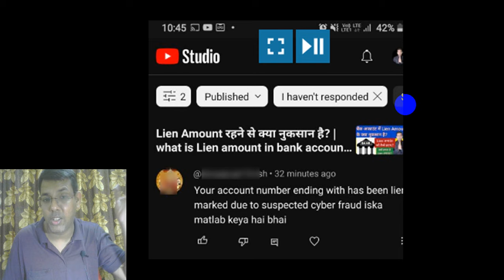Cyber crime ke chalte Bank Account Lien hoga gaya | Lien marked due to suspected cyber fraud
Doston Aaj Abhishek Anand aapko bataenge ki cyber crime Ke Chalte Agar bank account lien Ho Gaya Hai To Hamen kya karna chahie? Hamare Ek YouTube subscriber Ne question poochha hai. subscriber ke comment Aaya Hai - “Bank account lien due to cyber fraud”. unKo bank se ek SMS message mila hai jismein yah sab likha hua hai. Agar aap apne bank account ke sath koi bhi illegal activity karte ho to Uske Chalte usko use Sahyog from ki category mein rakhkar aapke bank account ko hold per Rakha Ja sakta hai. ek bar agar bank account hold per chala jaaye to usmein se aapko bhi transaction nahin kar paoge. Agar Kisi Ne aapke bank account ke bare mein cyber complaint Kar Diya Hai To fir jo hai Bank ki taraf se aapke bank account mein hold Kiya sakta hai aisa isliye hota hai Kyunki cyber police aapki Bank ko Suchna Deti Hai. Main aapse request Karunga ki Apne bank account mein kisi bhi prakar ka illegal activity naa kare.Kisi bhi aise aadami ko Apna bank account detail share na Karen Jisko aap Nahin Jante Ho. Agar koi bhi aadami cyber crime Mein report kar deta hai aapke bank account ke bare mein to Fir usko bol lag sakta hai. Bank account lien hone ka matlab hai ki Kuchh paisa aap bank account Se Kabhi Nahin nikal paoge jab tak lien rahega.Main Bank account se related Bahut sari educational video banata hun Aap Hamare YouTube channel Mein subscribe Karen.

Video topic -
1). Agar bank account mein cyber crime Ke Chalte Lien Jaaye To Kya Karen?
2) Bank account me agar lien Lagta Hai To Kya Hota Hai?
3) Bank account se Lien ko kaise remove Karen?
4)  Cyber crime ke Chalte bank account mein lien Kyon lagta hai?

Mera naam Abhishek Anand hai aur mere YouTube Channel ka naam hai "Sikhoabhi" Main Apne YouTube channel per bahut Sare topics per technical aur educational video upload rahata hu. Main yaha youtube se related bahut saare educational video upload karta hu aur aap apne sawaal bhi comment jarur kare.main aapke comment ko lagatar padhta hun aur FIR Uske bad uske upar video banata hun Taki aapko solution mil sake. Latest technology se related bahut saare video main upload karta hu.Mere latest video ke notification ke liye mere YouTube channel Mein subscribe Jarur Karen aur bell notification ko Jarur on kar de.

Useful links